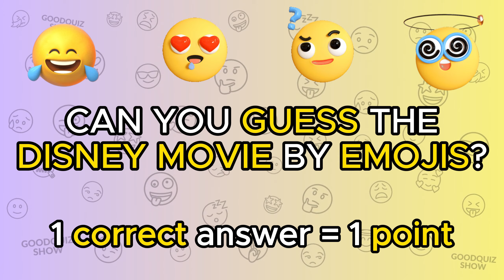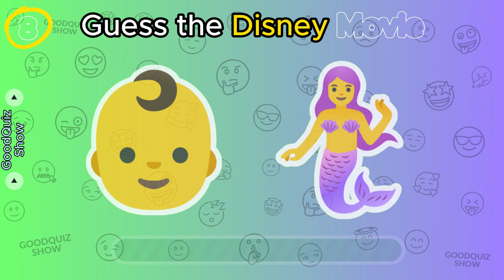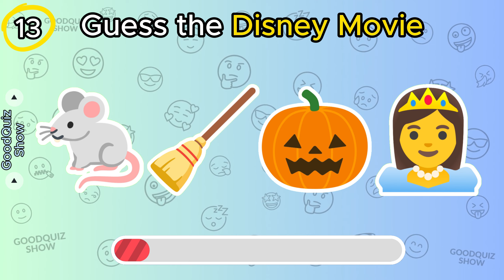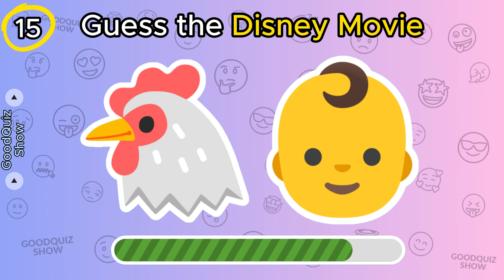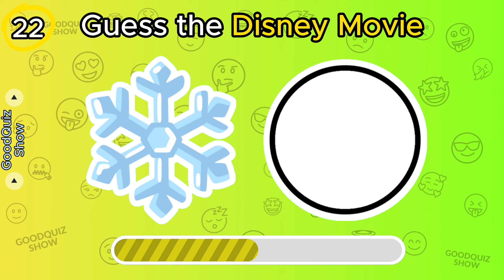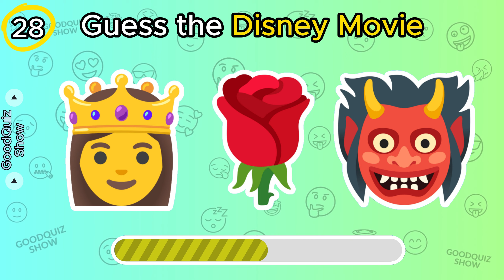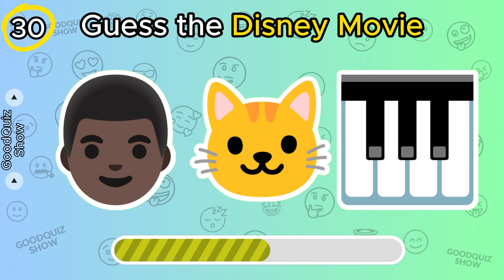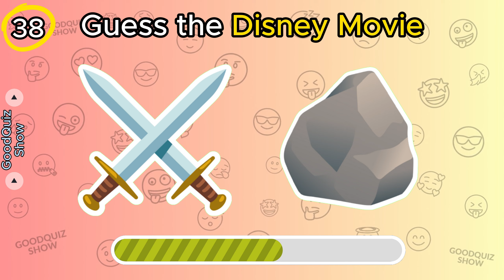Can You Guess The Disney Movie By Emoji Quiz🎬🍿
🧞‍♂️🧚‍♀️🎪 Do you consider yourself a Disney enthusiast? 🏰✨ Think you know your favorite Disney movies inside out? Well, it's time to put your Disney knowledge to the test with our engaging Emoji Quiz! 🤔🔮

In this magical quiz, we've created a series of emoji riddles that represent various iconic Disney movies. Your mission, should you choose to accept it, is to decipher these emoji combinations and guess the Disney movies they depict. 🚀🎉

From timeless classics to modern masterpieces, our Disney Emoji Quiz covers a wide range of beloved films, offering something for every Disney fan. 🧡🍿 Whether you're a fan of fairy tales, adventurous journeys, or heartwarming stories, we've got it all in this quiz. 🌠

But that's not all! We've added a touch of Disney enchantment to each riddle to make this quiz even more entertaining and engaging. Get ready for a journey through the Disney universe like no other! 🎆

Can you correctly identify each Disney movie from the emojis? Will you prove yourself as the ultimate Disney movie aficionado? 🤓✨

Don't forget to engage with us by hitting the 👍 button if you enjoy the video, sharing your results in the comments, and subscribing to the GoodQuiz Show channel for more entertaining quizzes and challenges. 🎥🎉